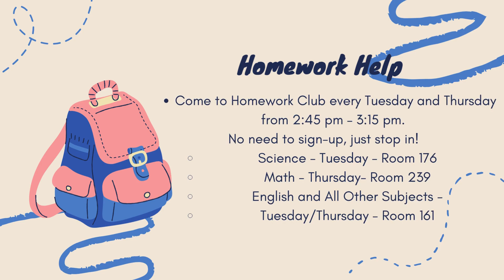April 29th, 2024